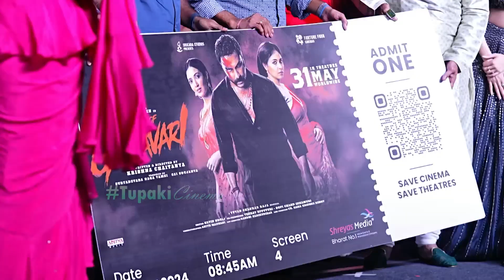Balakrishna Pushes Actress Anjali on Stage @ Gangs of Godavari Pre Release Event | Vishwak Sen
WATCH HERE: Balakrishna Pushes Actress Anjali on Stage @ Gangs of Godavari Pre Release Event | Vishwak Sen | Tupaki